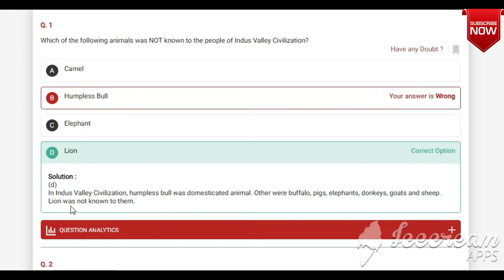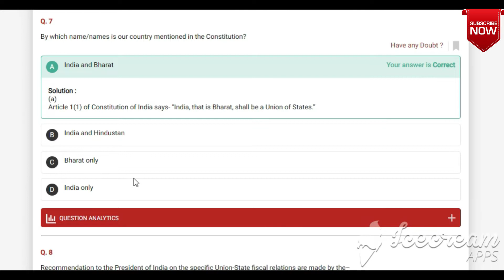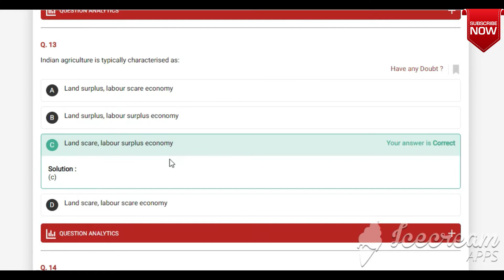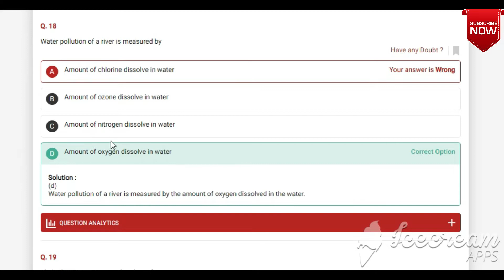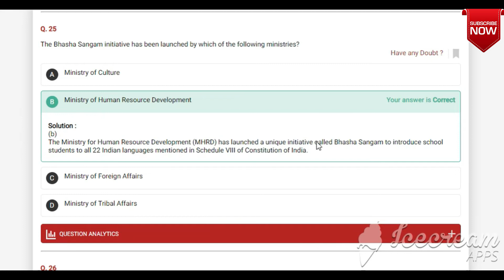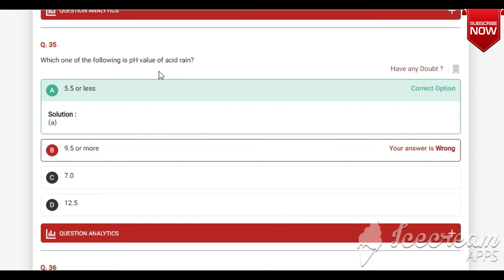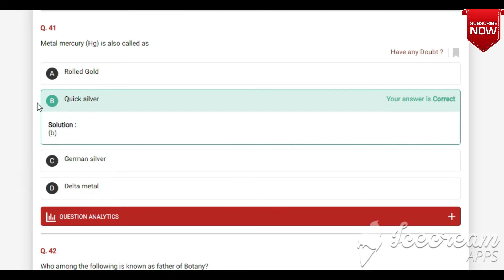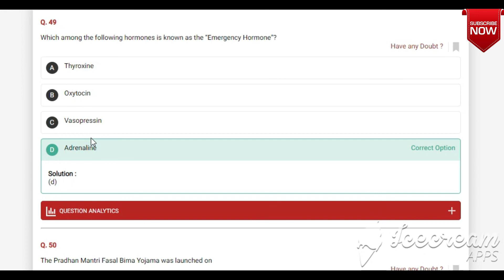Test-17 : General Awareness + Science | CBT-1 | Nation Innovation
Title :- Test -17 | General Awareness and General Science |

Subject :- Made Easy

Project by :- Nation Innovation

🙏If you think we are supportive then please help us with the help of small contribution to make our organization better.